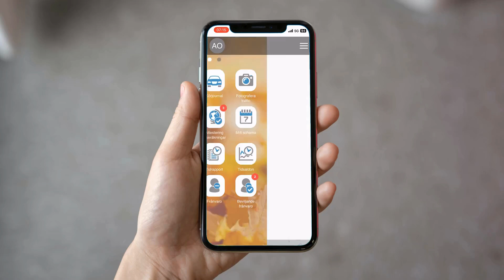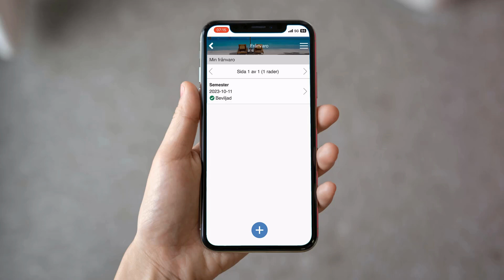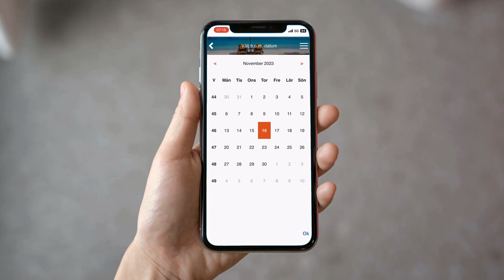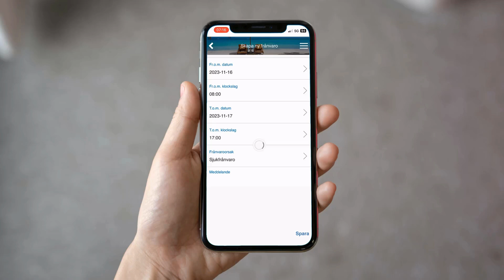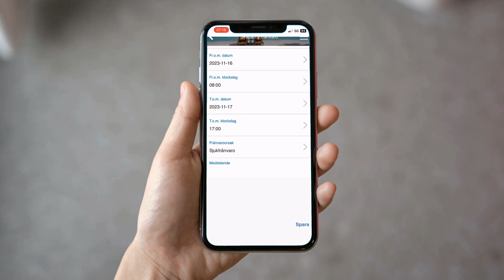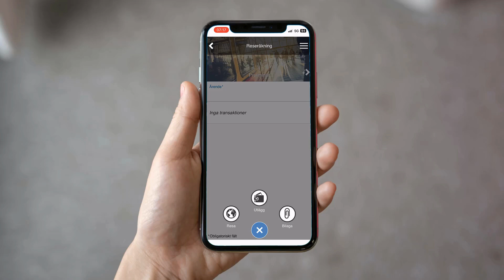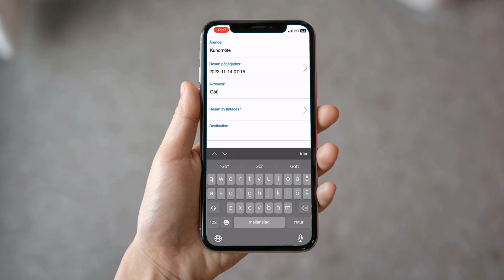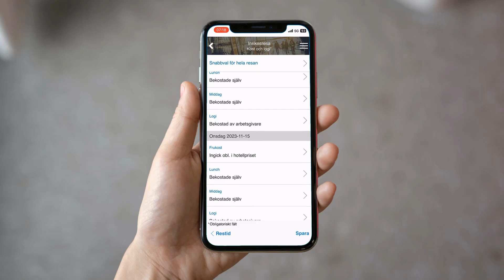Demo av Time & Absence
För medarbetaren är det enkelt att rapportera frånvaro och skapa reseräkningar med hjälp av appen för Time & Absence.